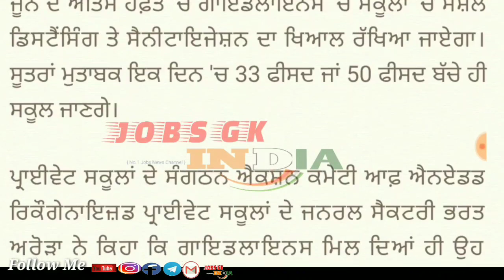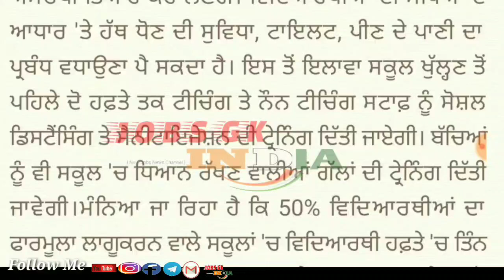ਸਕੂਲਾਂ ਦੇ ਖੁੱਲ੍ਹਣ ਦੀ ਆ ਗਈ ਤਰੀਕ, ਇਹ ਹੋਵੇਗਾ ਫਾਰਮੂਲਾ,School Open Date, JOBSGKINDIA